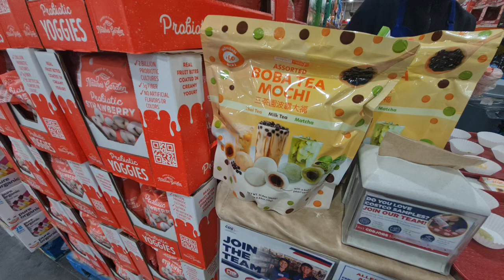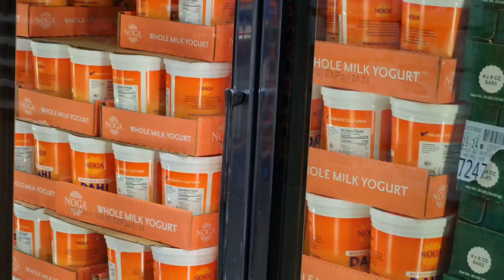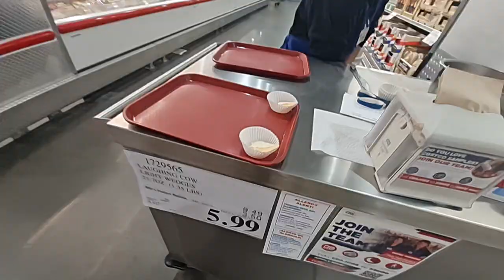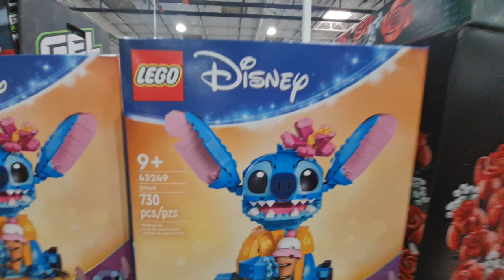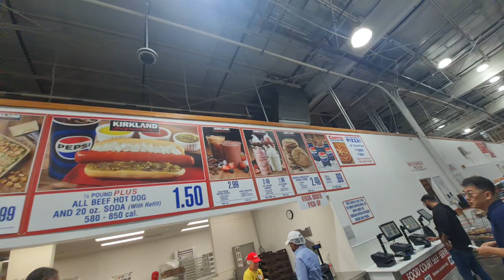Cosco ikramlarına birlikte bakıyoruz 🙂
Cosco Standındaki Atıştırmalıkları Deniyoruz! Yeni Lezzetler ve Tadım Testleri! 🍬🍿

Merhaba arkadaşlar! Bu videomuzda, Cosco marketlerinin standlarında bulunan birbirinden lezzetli atıştırmalıkları deniyoruz. Yepyeni tatları keşfetmek için heyecanlı mısınız? 🤩

Kardesimle birlikte Cosco'da keyifli bir alışveriş yaptık ve standlarda sunulan en popüler atıştırmalıkları seçtik. Şimdi ise bu ürünleri tatmak ve sizlere en doğru yorumları sunmak için hazırız. 🛒

Bu videoda neler mi var?

Cosco standlarında bulunan özel lezzetler 🥨
Ve tabii ki, eğlenceli ve lezzet dolu anlar! 🎉
Videonun sonunda Bu oglen yedigimiz ozel siparisimize dogru ilerledik kacirma :) . Siz de yorumlarda bize hangi atıştırmalıkların favoriniz olduğunu belirtmeyi unutmayın! 💬 Cosco da ya da boyle buyuk marketlerde neyi merak ediyorsunuz sormayi unutmayin :)